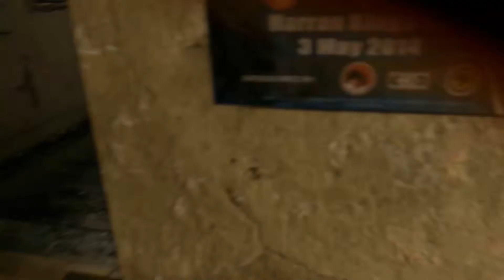Dying Light: LĄDOWANIE #01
Zapraszam Was na pierwszy odcinek z nowej serii na moim kanale! Będziemy grali w Dying Light